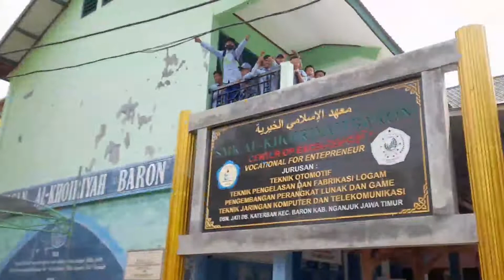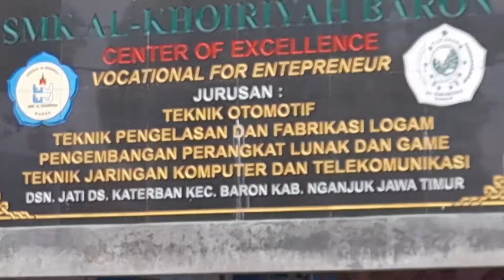Peresmian Kelas Industri PT INDOPRIMA GEMILANG | SMK AL KHOIRIYAH BARON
hari ini, kamis 11 Agustus 2022.
peresmian kelas industri pt indoprima gemilang di smk al khoiriyah baron.